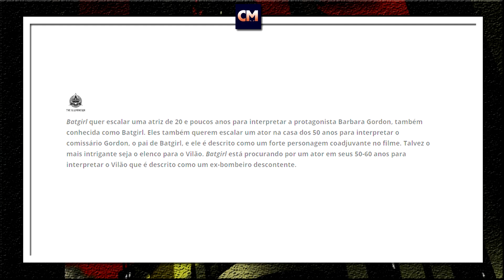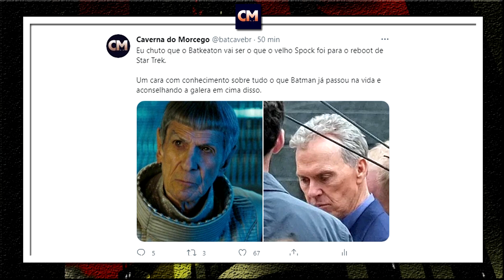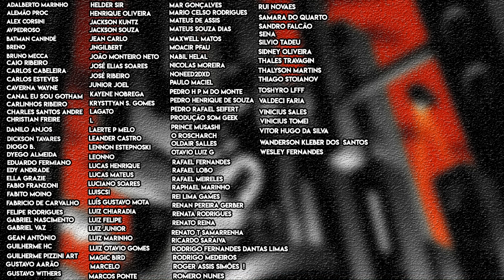BÁRBARA, VAGALUME E RECAST DO COMISSÁRIO GORDON? | Batgirl Filme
E novos rumores começam a surgir envolvendo o filme da Batgirl que será lançado no sistema de streaming da HBO Max!

O site The Illuminerdi destacou a possibilidade de casting envolvendo Bárbara Gordon, um vilão que seria um ex-bombeiro e o recast do comissário Gordon.

Talvez tenhamos indícios envolvendo uma adaptação de Batgirl Ano Um?

Valeu!